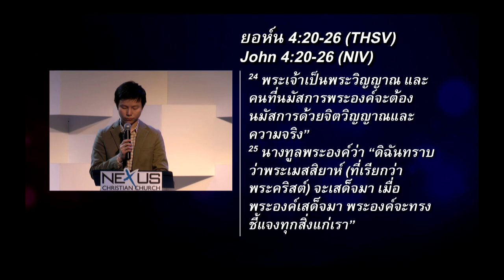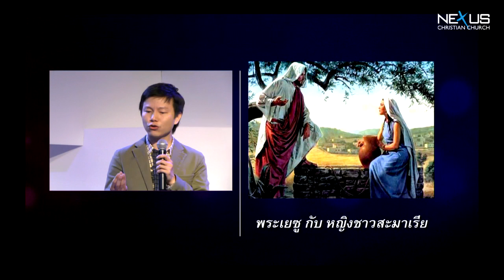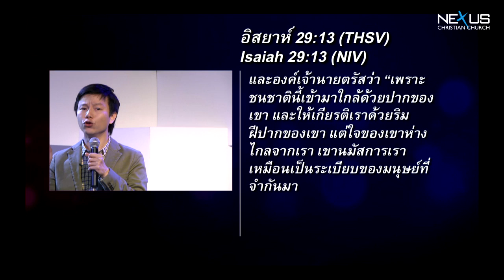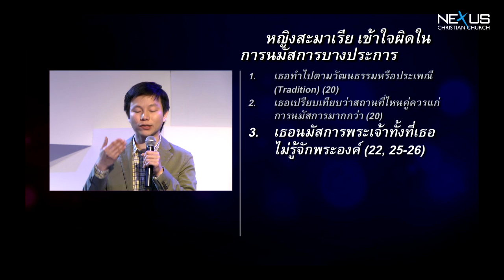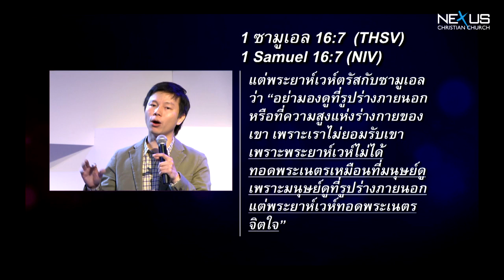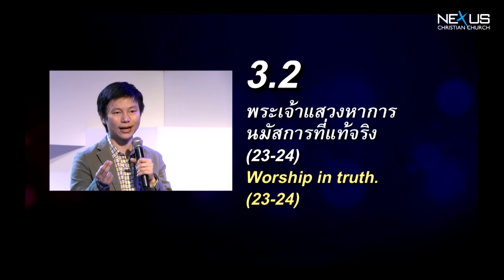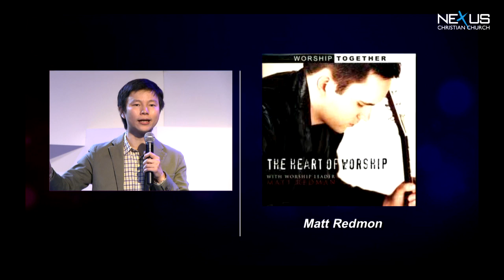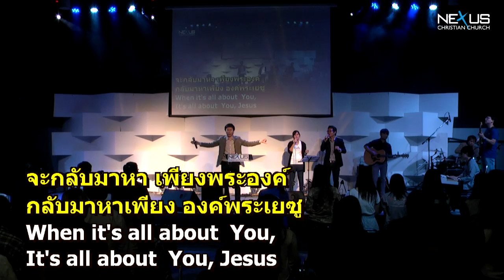คำเทศนา การนมัสการที่พระเจ้าพอพระทัย (ยอห์น 4:20-26)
คำเทศนา วันที่ 25 สิงหาคม 2013 โดย อ.ทนนท์ ชาญชิตโสภณ

หัวข้อ: การนมัสการที่พระเจ้าพอพระทัย
ข้อพระคัมภีร์: ยอห์น 4.20-26

1. การนมัสการเป็นสิ่งจำเป็นสำหรับมนุษย์ นาที 7:14
2. มีคนไม่น้อยที่เข้าใจผิดเรื่องการนมัสการ นาที 13:37
3. พระเจ้าแสวงหาการนมัสการที่แท้จริง นาที 28:05
3.1. นมัสการด้วยจิตวิญญาณ
3.2. นมัสการด้วยความจริง